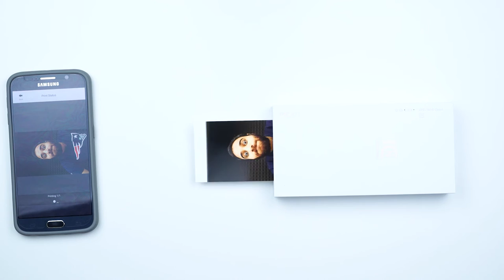طابعة الجوال Pickit Photo Printer